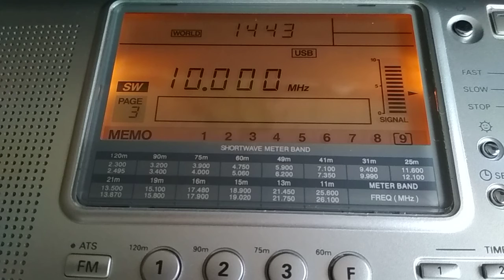10000 kHz ItalCable Time Signal Station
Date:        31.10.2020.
Time:       14.41 UTC
Location: Hungary
Ant.          Mini-Whip
Radio:      ATS 909W
Distance: 640km
Power:     0,09kW !